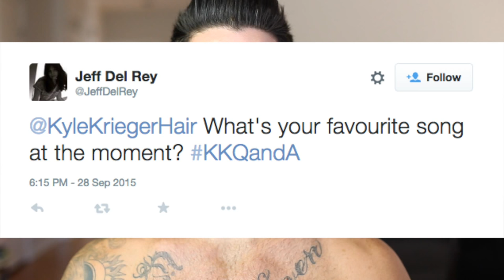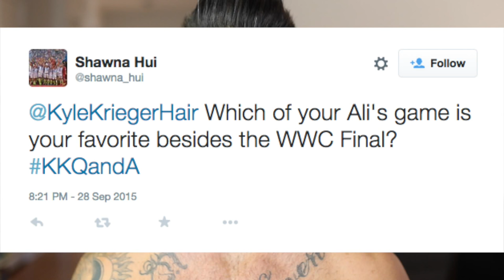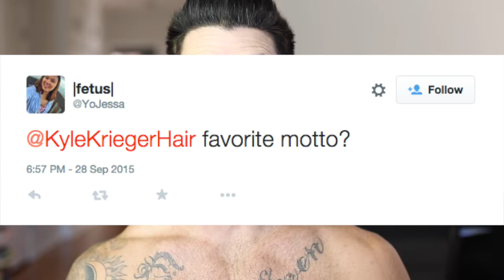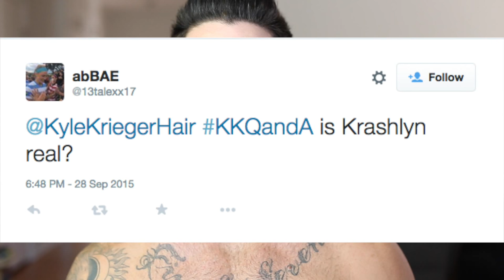KKQANDA: IS KRASHLYN REAL?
Hey guys! Thanks for submitting so many awesome questions it was so hard to choose! I adore you guys! This video touches on the USWNT, music, hair, Krashlyn, and lots of other fun facts! I hope you like it!